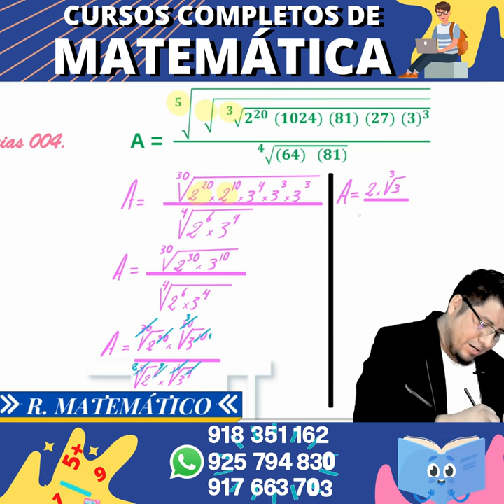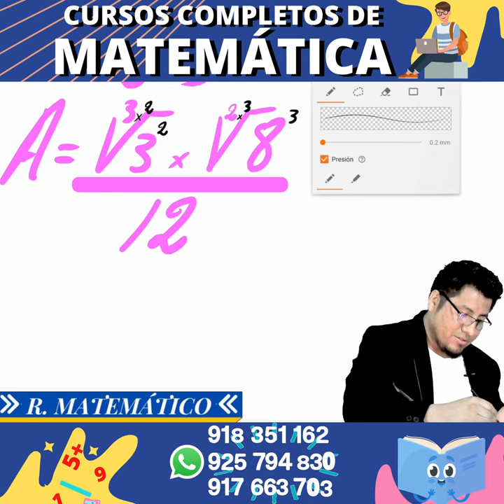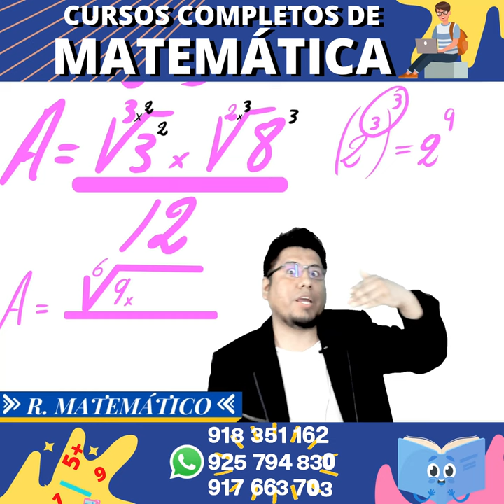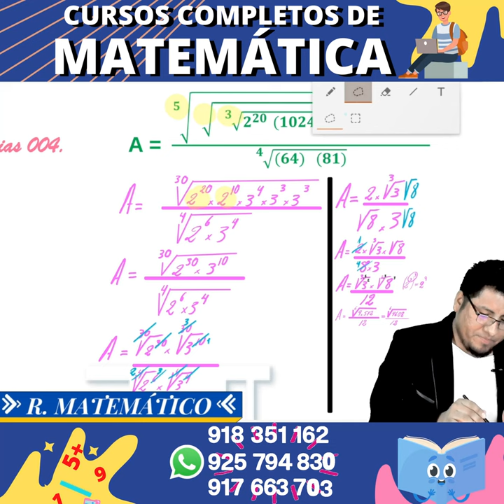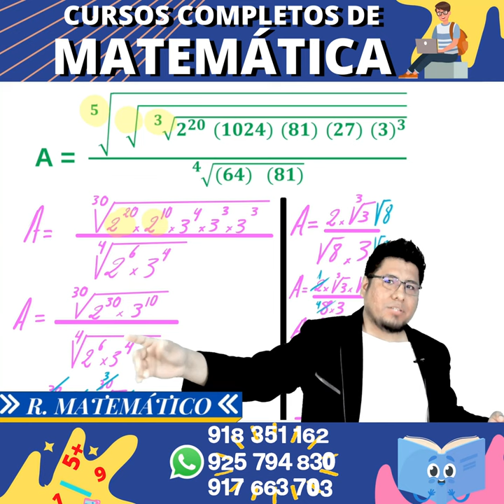Ayuda en Leyes Exponenciales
Ejercicio de Leyes Exponenciales
Nuevos ciclos de Primaria y secundaria. Academia de matemática, física y química.

👏🏻😀📚CARACTERÍSTICAS DE NUESTRA PREPARACIÓN
• 👉🏻Tendrá Clases en vivo por ZOOM.
• 👉🏻100% interactivas
• 👉🏻Incluye libros y guías descargables.
• 👉🏻Tres evaluaciones por tema.

1-👉🏻RAZONAMIENTO M.
2-👉🏻ALGEBRA
3-👉🏻ARITMETICA
4-👉🏻GEOMETRIA
5-👉🏻TRIGONOMETRIA
6-👉🏻FISICA
7-👉🏻QUIMICA

• 👉🏻Evaluaciones con solucionarios.
• 👉🏻acceso a exámenes desarrollados
• 👉🏻Plataforma web implementado.
• 👉🏻La clase EN VIVO se graba cada día.
• 👉🏻Evaluaciones RANKING (por cada tema).

LLAMAR AL WhatsApp  (de 9am a 6pm)

👉🏻Ecuaciones exponenciales
👉🏻Productos notables
👉🏻Factorizacion
👉🏻Fracciones algebraicas
👉🏻MCM Y MCD
👉🏻Racionalización

👉🏻Cuatro operaciones
👉🏻Divisibilidad
👉🏻Los números primos
👉🏻Números Racionales
👉🏻Proporcionalidad
👉🏻Reparto proporcional
👉🏻Promedios
👉🏻Estadística

👉🏻Ángulos
👉🏻Triángulos
👉🏻Polígonos
👉🏻Cuadriláteros
👉🏻Circunferencia
👉🏻Puntos y lineas notables
👉🏻Proporcionalidad
👉🏻Ángulos poliedros
👉🏻Poliedros regulares
👉🏻Solido poliédrico

👉🏻Sucesiones
👉🏻Analogías y distribuciones
👉🏻Series
👉🏻Números y figuras
👉🏻Operadores matemáticos
👉🏻Habilidad operativa
👉🏻Fracciones
👉🏻Porcentajes
👉🏻Proporcionalidad
👉🏻Problemas sobre relojes
👉🏻Criptoaritmética
👉🏻Mezclas
👉🏻Áreas y perímetros
👉🏻Móviles
👉🏻Análisis combinatorio
👉🏻Probabilidades
👉🏻Razonamiento lógico

👉🏻Análisis dimensional
👉🏻Análisis vectorial
👉🏻Dinámica lineal
👉🏻Rozamiento, fuerza de fricción
👉🏻Dinámica Circular
👉🏻Gravitación universal
👉🏻Movimiento Armónico simple
👉🏻Péndulo simple
👉🏻Calorimetráa, calor
👉🏻Teoría científica de los gases
👉🏻Termodinámica
👉🏻Ley de coulomb y campo eléctrico
👉🏻Potencial eléctrico
👉🏻Capacidad eléctrica
👉🏻Electrodinámica
👉🏻Circuitos eléctricos
👉🏻Magnetismo
👉🏻Electromagnetismo
👉🏻Ondas electromagnéticas
👉🏻Óptica
👉🏻Refracción de la luz
👉🏻Fotométrica

Estructura atómica
Nube electrónica y configuración electrónica
Tabla periódica
Enlace químico
Compuestos inorgánicos
Reacciones químicas
Unidades químicas de masa
Fase gaseosa
Soluciones
Estequiometria
Electroquimica
Cinética Química-Equilibrio químico
ETC.